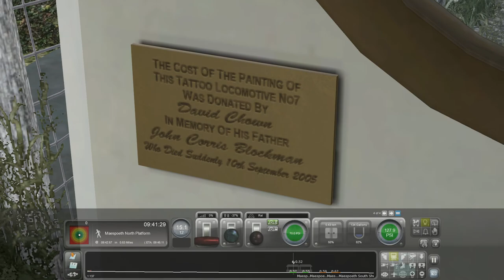Driving The Corris No.7 Locomotive on the Corris Narrow Gauge Railway (Wales) - Train Simulator 2022